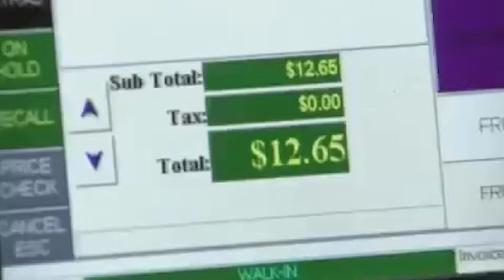Hell’s Kitchen Black Jackets | Where Are They Now? Part 9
In later challenges in the Hell's Kitchen season, chefs have an opportunity to compete for a black jacket, which proves that they are more superior than the other contestants. It is no easy task for Gordon Ramsay and the other judges to choose which individual earned the honor. So today we are going to go over some more chefs that received black jackets in Hell's Kitchen and where they are now.

Featured Chefs:
Jason Ellis
Gail Novenario
Jennifer Normant
Clemenza Caserta